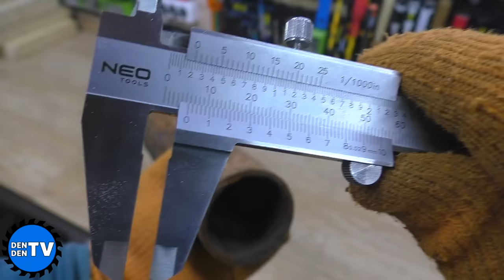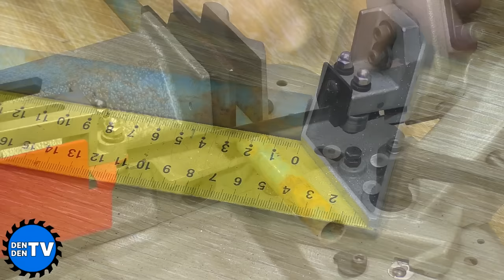Гениальная идея из обрезка трубы ! Такого ты точно не видел !